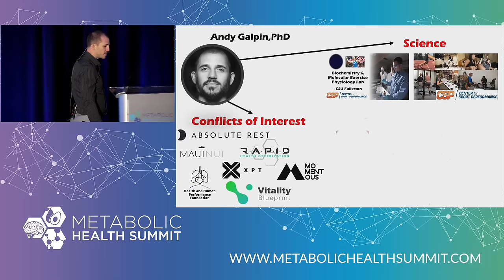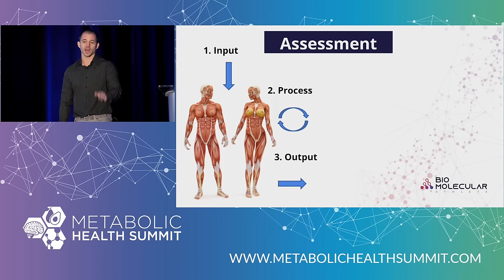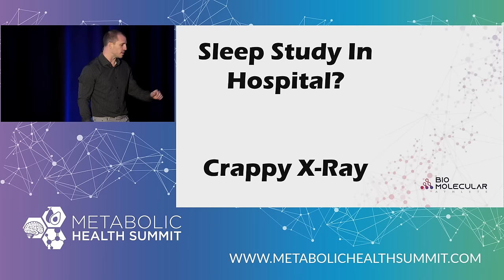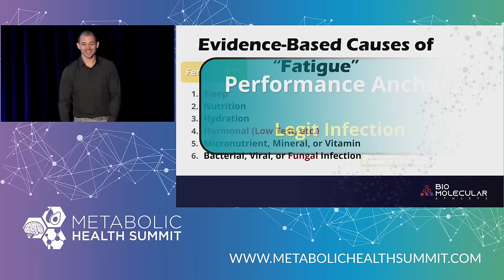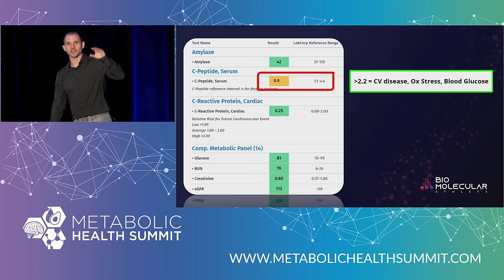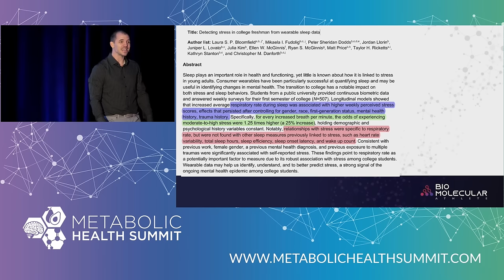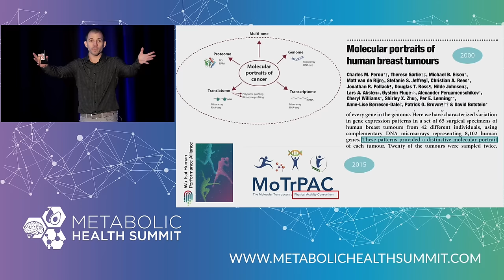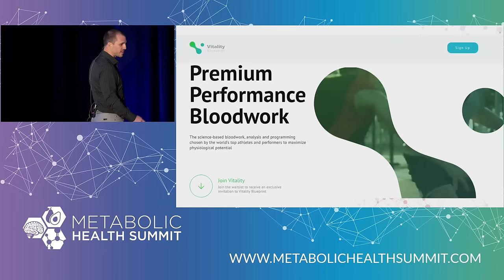BioMolecular Athlete: Advanced Tools for Enhanced Human Performance with Andy Galpin, PhD | Ep. 37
The following Metabolic Link episode was originally filmed at Metabolic Health Summit 2024 and we're excited to share it with you today in its entirety! In this presentation, Dr. Andy Galpin, a human performance scientist, shares his insights on utilizing scientific principles, specifically the 'Biomolecular Athlete' concept, to achieve athletic excellence. He emphasizes the importance of individualized strategies that consider sleep, diet, stress, respiratory rates, and blood chemistry.

The discussion then progresses to the groundbreaking future of human performance, including the use of digital twins for simulating and optimizing individual health outcomes, and the exploration of advanced technologies such as in-mouth sensors, full-body MRI, shoe sole force plates, and markerless motion capture.

Case studies are presented to illustrate the successful application of these innovative approaches, showcasing the potential for precision and customization in coaching for optimal health and performance.

Genova has been researching and refining precision health testing for decades. It's that experience that has allowed them to create comprehensive assessments that shed light on your individual health status and make recommendations for changes that will bring your wellness into focus.

Genova Connect, powered by Genova Diagnostics, offers easy access to advanced lab tests, covering key health areas like metabolic health, nutrition, gut health, immune function, and hormones. Through Genova Connect, anyone can gain insights into their health and find ways to improve their well-being.

As mentioned in the introduction, you can watch this free virtual masterclass co-hosted Genova Diagnostics and Metabolic Health Summit showcasing some of the world-leading experts in metabolic health

In every episode of The Metabolic Link, we’ll uncover the very latest research on metabolic health and therapy.

Thanks for listening! Please keep in mind: The Metabolic Link does not provide medical or health advice, but rather general information that does not serve as a substitute for a licensed healthcare professional. Never delay in seeking medical advice from an appropriately licensed medical provider for any health condition that you may have.